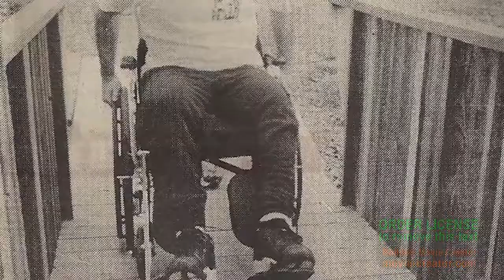8 Самых Необычных Атлетов